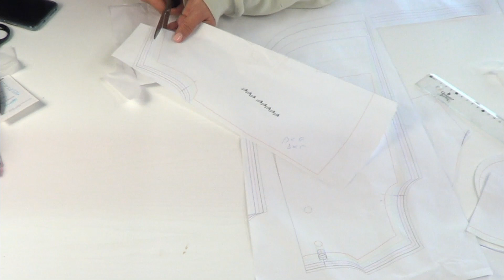Vestido cruzado en espalda. REVISTA PATRONES INFANTILES nº 23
Como hacer un jesusito lencero para bebé cruzado en la espalda, patrón incluido en la revista Patrones Infantiles nº 23. Tallas de 1 mes a 36 meses.
España: Mercerías, tiendas de telas, amazon.es
Alemania: amazon.de
Reino Unido: amazon.co.uk
Italia: amazon.it
Francia: amazon.fr